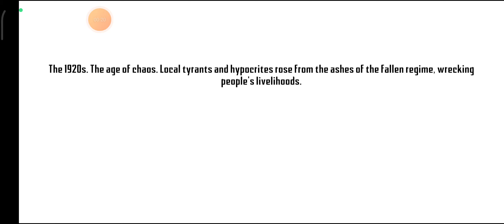Endless Nightmare 5 Curse